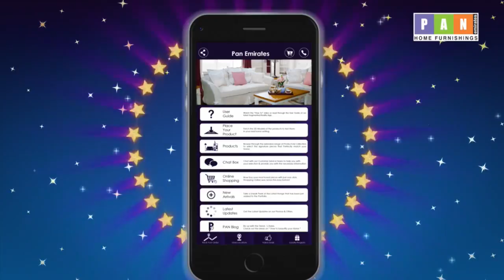Mobile App Launch Video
Pan Emirates Mobile App